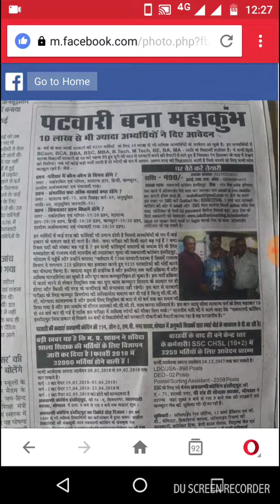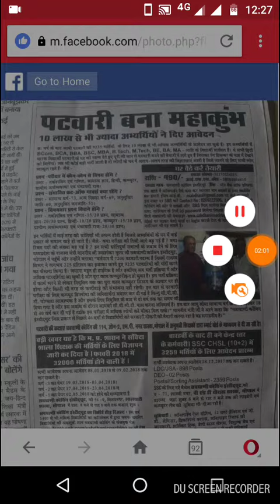Patwari exam, why patwari joke is so famous. Must watch,with proof.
Just explained ,that why this patwari joke is so famous. Take a look with proof. 🐒😂😂😂😂